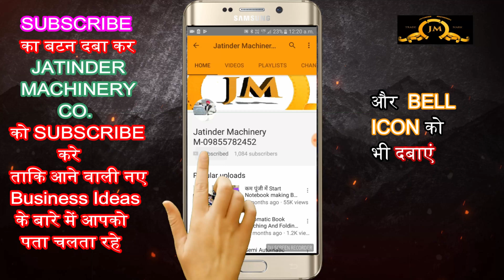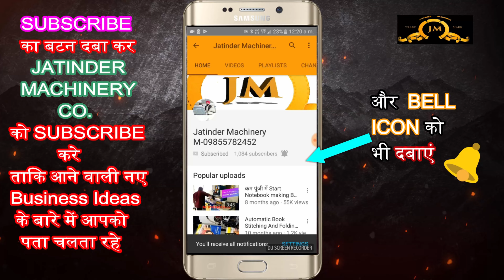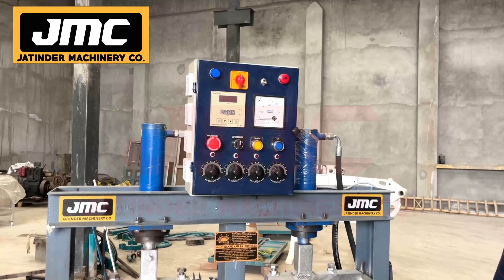मरते दम तक चलेगा ये बिज़नेस, कमाए 1-5 लाख Rs हर महीने✅| long term business ideas | startup ideas 2024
Title-

AMRITSAR , PUNJAB.